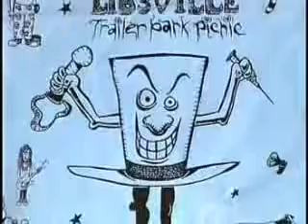Marilyn Manson - Demystifying the Devil 15/21